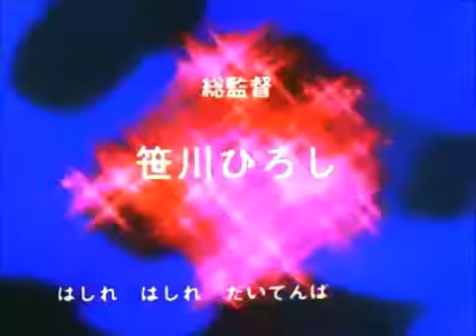Calendar Men Sigla TV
Calendar Men.